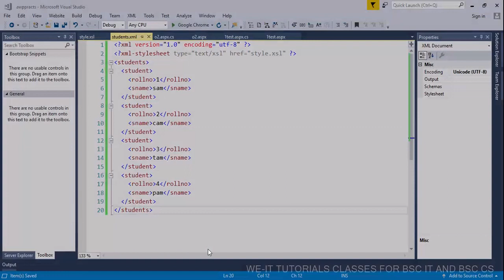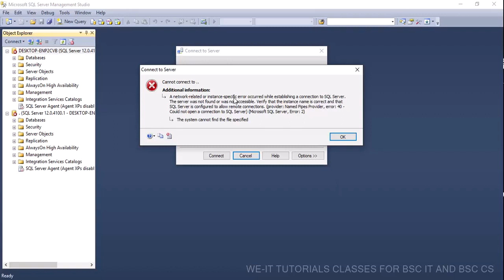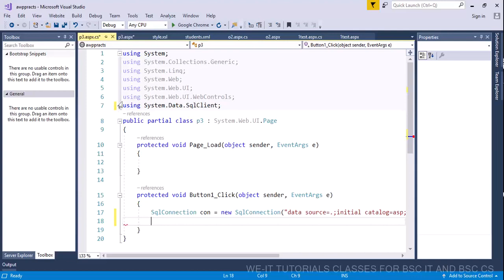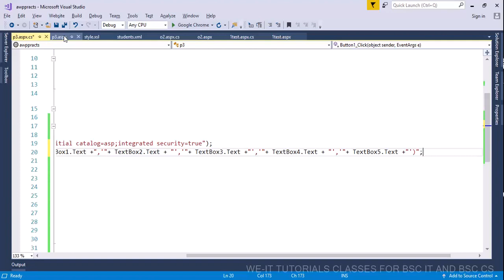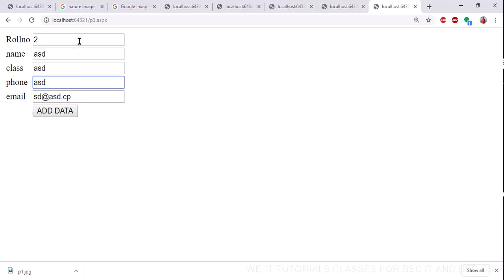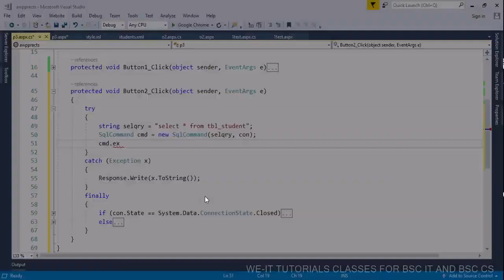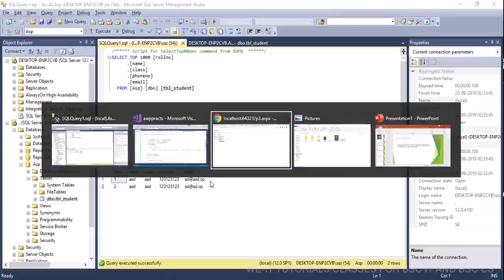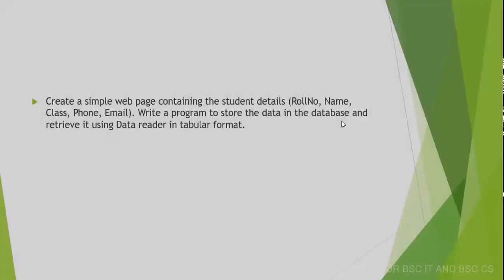ASP.NET Tutorial: Storing and Retrieving Student Details with Database using Data Reader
Create a simple web page containing the student details (RollNo, Name, Class, Phone, Email). Write a program to store the data in the database and retrieve it using Data reader in tabular format.
BSc IT - SEM 5 - Advanced Web Programming(Practicals)

-Advanced Web Programming
-Linux System Administration
-Enterprise Java
-Software project management
-Next Generation Technologies
-Internet of Things
-Artificial intelligence